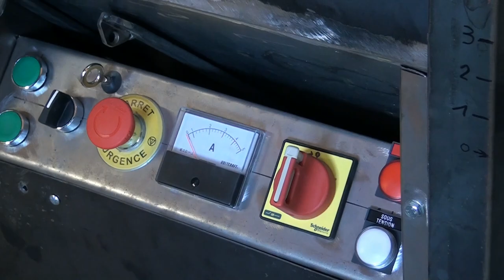Atelier Alpes Moulins